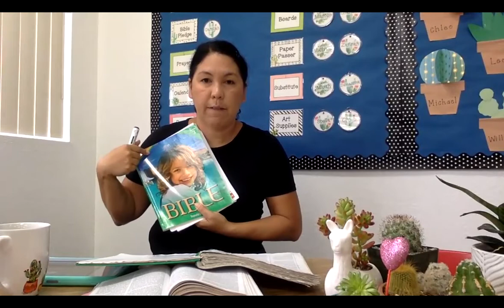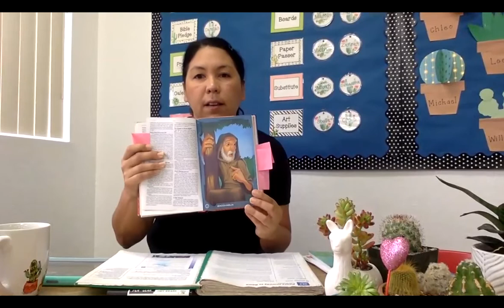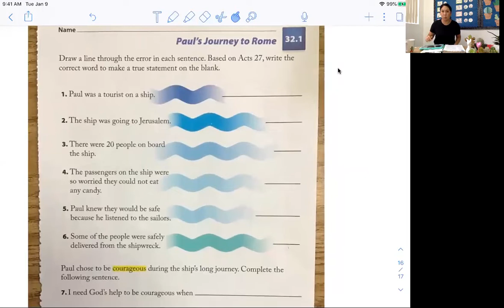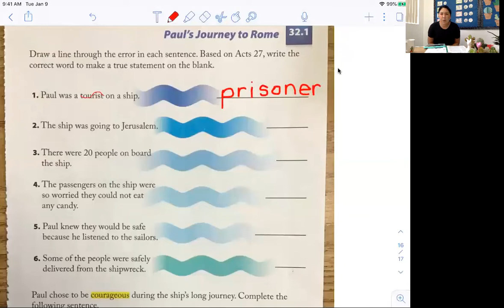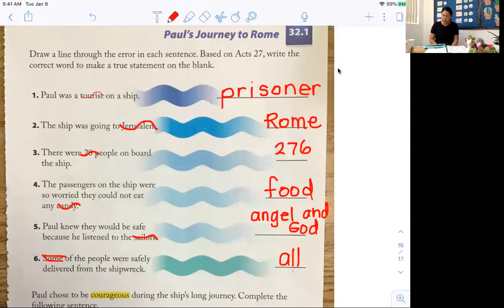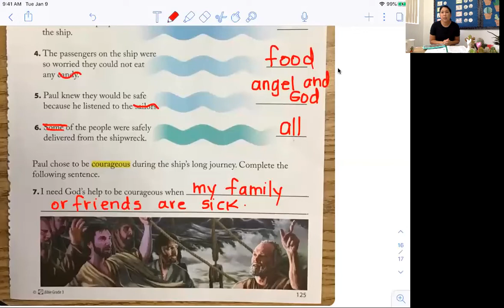3rd Grade 5/11 Monday Bible Lesson 29